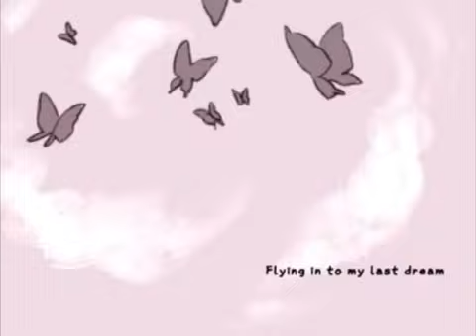SpringHead ft.SeeU - Butterfly Shade (Remake)